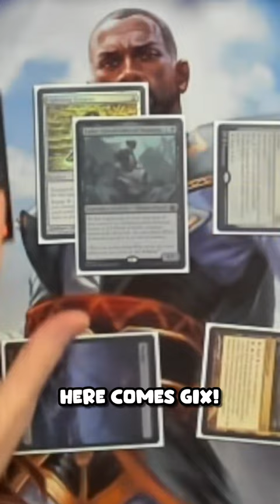What Happens When @covertgoblue & @PleasantKenobi Play Magic | Episode 47 Preview